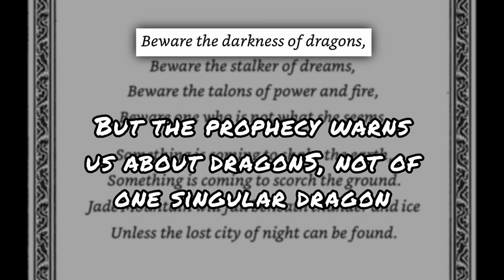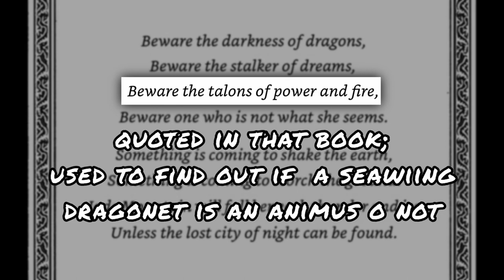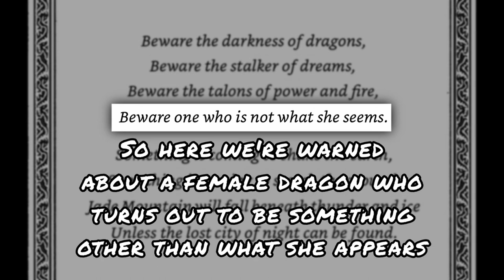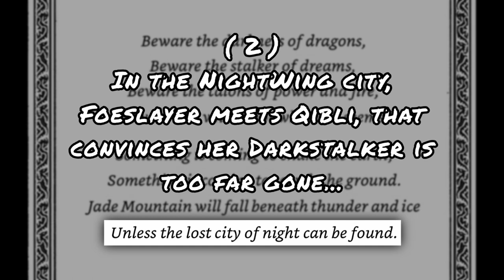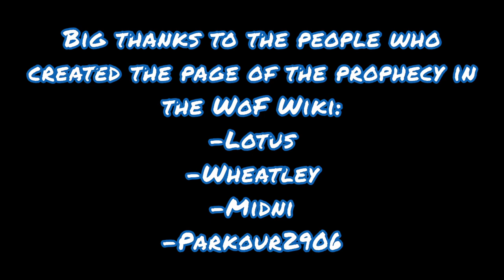The Jade Mountain prophecy vs what actually happened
In this video I break down the Jade Mountain Prophecy (The second prophecy in the Wings of Fire Book Series, and the main prophecy of the second arc) to see the difference between what has been prophetized and what actually happened.